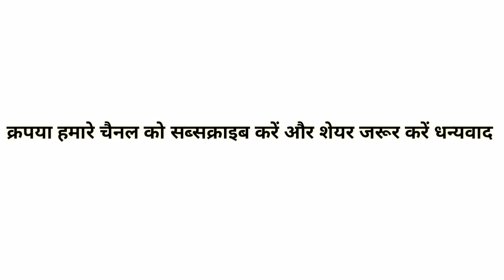जिसने भी सुना बो रोने लगा ।। बहुत ही दर्द भरी गज़ल ।। सुबोध साक्षी ।।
Singar _  Shubodh shakshi etah
music _ veerpal ji & kunwarpal ji karshari
lyrics _ Chandan deewana

 टनाटन वीडियो YouTube चैनल में आप सभी का हार्दिक स्वागत है |
इस चैनल के माध्यम से  सभी अच्छे गायकों , शास्त्रीयों के लिऐ नए-नए लिखे हुए गीत इस       चैनल के माध्यम से आपको प्राप्त होंगे ।
   और अगर आपको अपनी धुन अपना खुद का नया मेटर लिखवाना हे तो  कमेन्ट बोक्स में अपना फोन  नम्बर लिखिऐ हम आपसे सम्पर्क करेंगे ।।